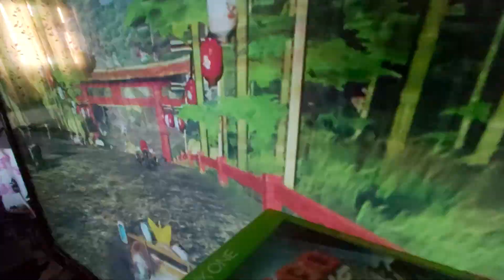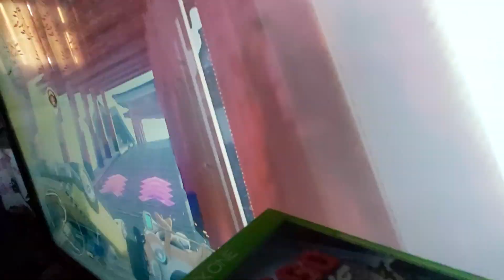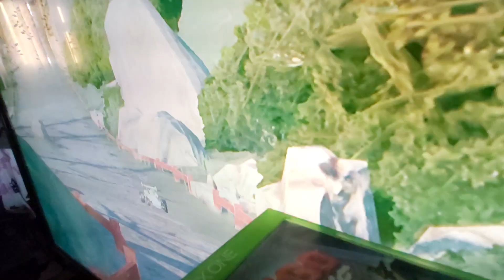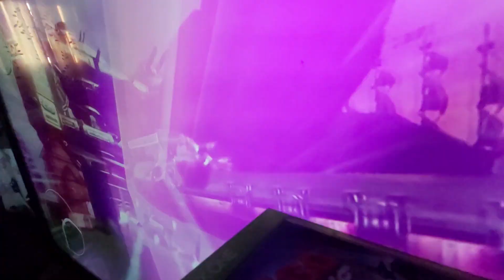Sonic and All Stars Racing Transformed Ep2 Rogue Cup